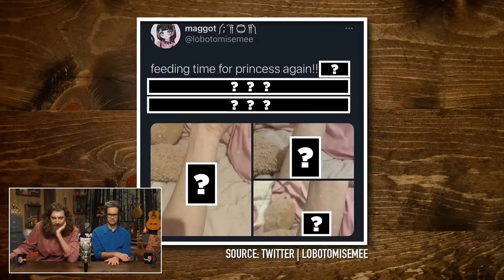What's In This Cursed Image?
Today, we're trying to find out what's missing from these cursed images! GMMORE # 2275

This is Good Mythical MORE, the show after the show. Watch today's main show, Good Mythical Morning,